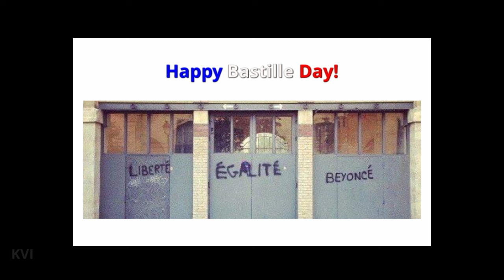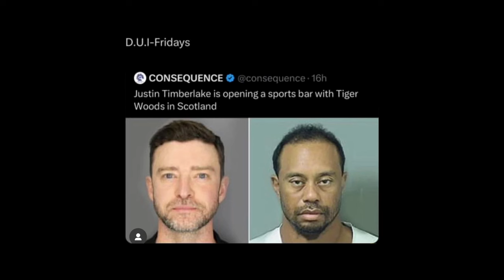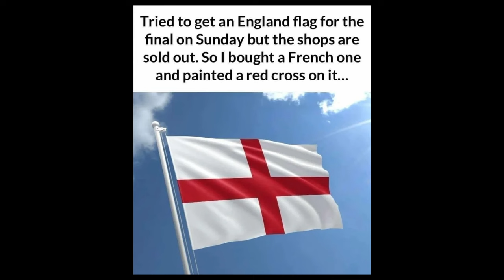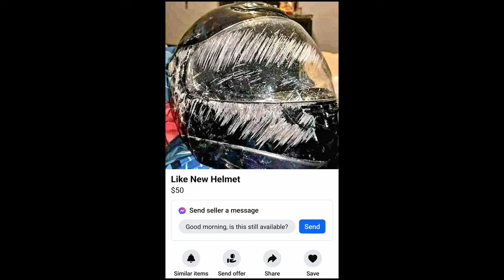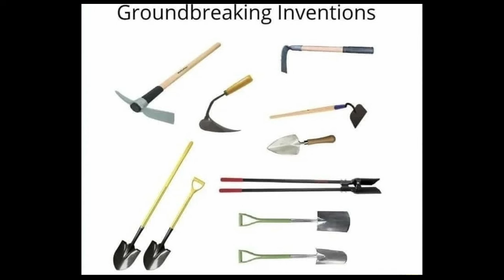FIGHT with TRUMP, BIDEN and Footballing MEMES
After sending us memes, the Royal Society of Duffers withdrew to their club to rethink their lives following England’s loss in the Euros.  We hope they reemerge with a bright outlook and play a more constructive role in society apart from subsidizing beer manufacturers.
Wait, their beer sponsor requests we withdraw that… haha, did we say that wasn’t a positive contribution to society?  That’s silly.
Yeah, we totally sold out...

We also shill on Rumble @
and aarrnnoo’s Group consisted of 7 children, 7 males and 10 woman.
under check aleha84’s creations like Seaside road on deviantart